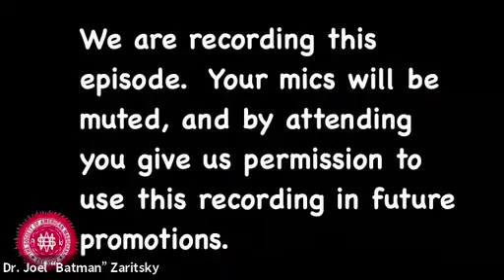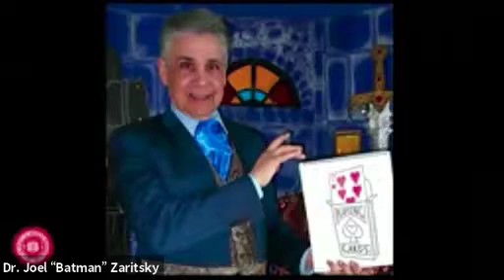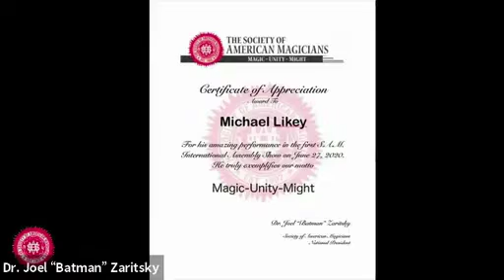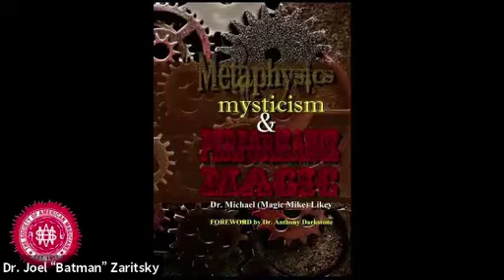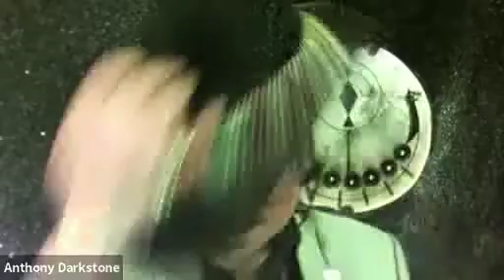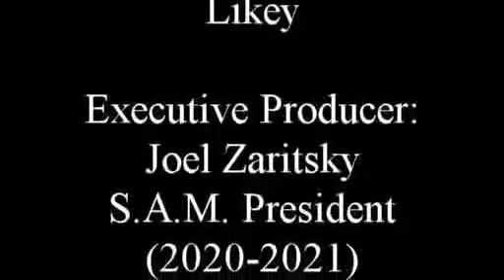Darkstone Dossiers Dr Michael Likey